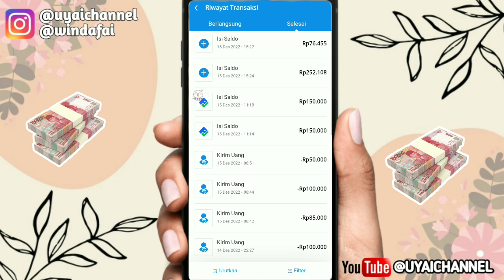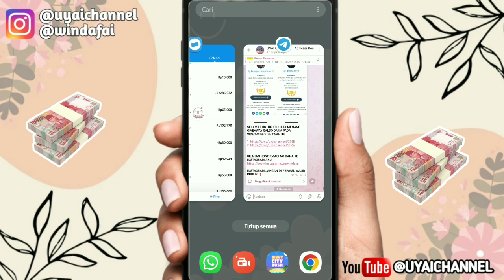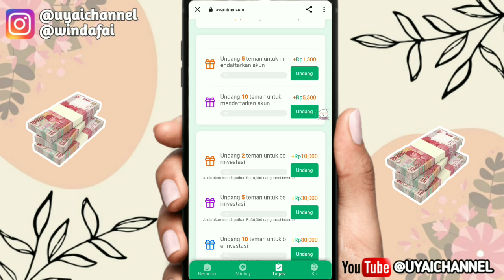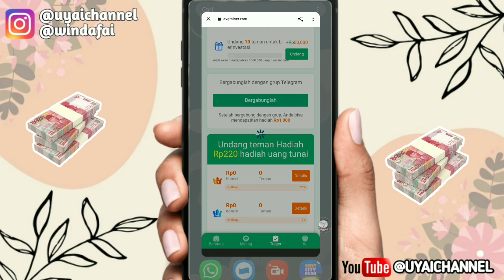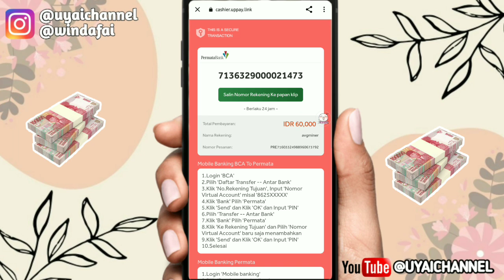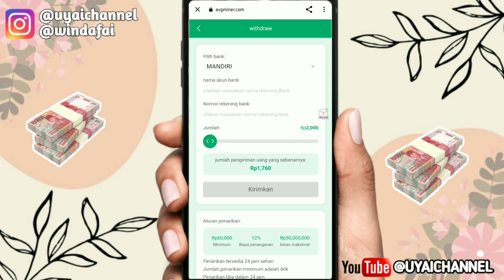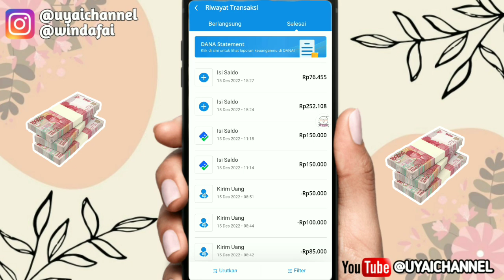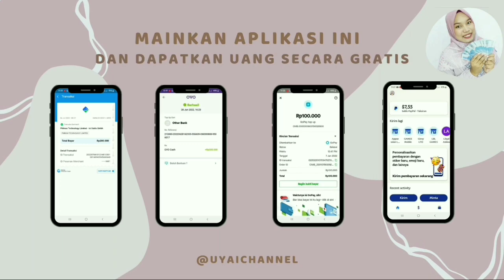LOGIN DAPAT 400.000 LANGSUNG DITARIK?🤑 Aplikasi Penghasil Saldo dana Tercepat 2022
Kuyy Berteman😍😍